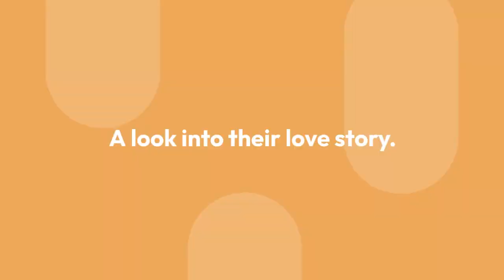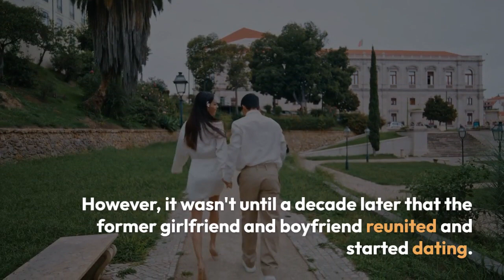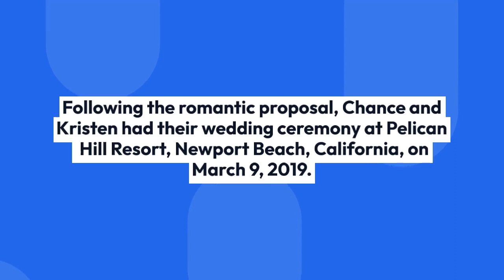Chance The Rapper's Love At First Sight! Is He Married Now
Few of us have experienced love at first sight, but it is challenging to maintain the same bonding. Chancelor Bennett, better known as Chance The Rapper, is an exception to this rule.

Is Chance The Rapper married? Well, this singer-songwriter is fortunate to have his girlfriend become his lifelong companion.